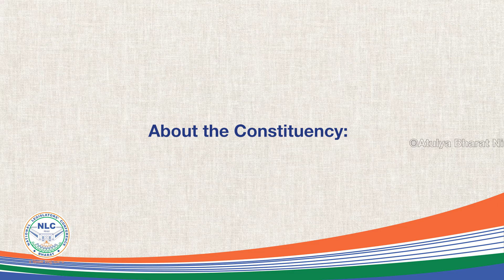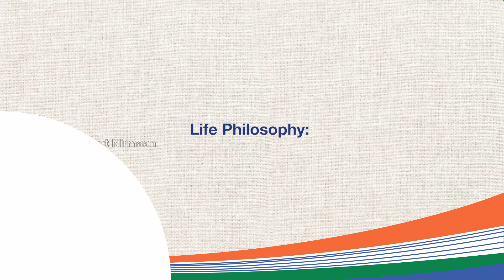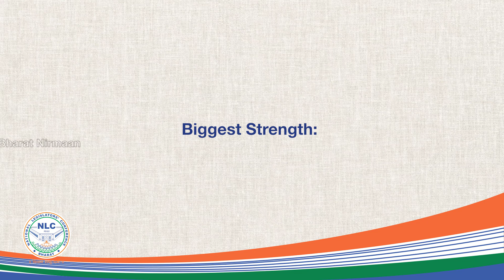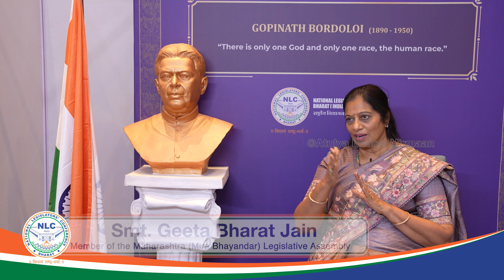Smt. Geeta Bharat Jain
Witness the remarkable journey of Smt. Geeta Bharat Jain Ji, as she unveils her inspiring life and triumphant success story! This groundbreaking series stands as a living testament to the unyielding force of perseverance, leadership, and dedication to public service. Gain exclusive insights from the minds of trailblazers who have charted their paths through the complexities of governance and emerged as transformative forces in our world.